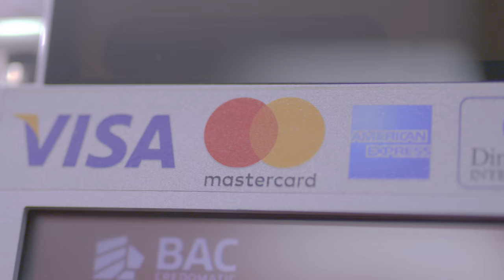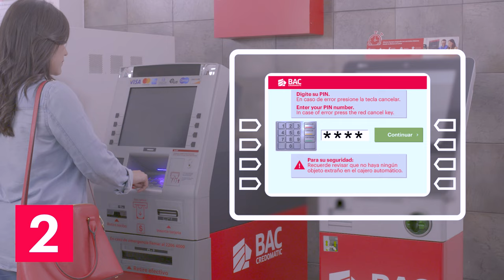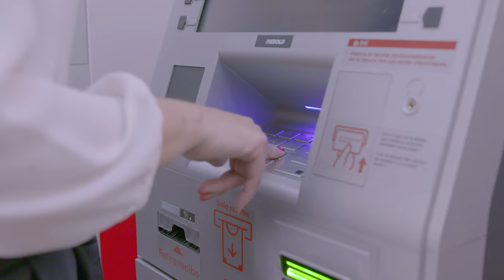Red ATM BAC Credomatic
¡Con la red de ATM BACCredomatic cuentas con más de 300 cajeros automáticos a nivel nacional!
 Descubre todas y cada una de las transacciones que puedes realizar en ellos y los lugares en donde puedes encontrarlos.
¡Mira este video y conoce cómo funciona su última innovación!
BAC Credomatic